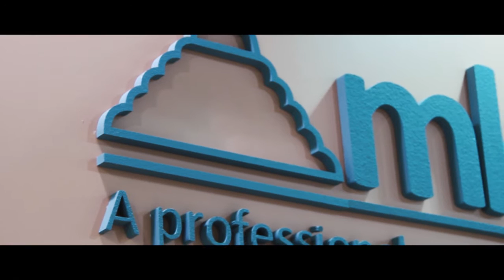MK Moda Fuar Stand Görüntüleri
MK Moda markasının IF Wedding Fashion İzmir 2016 fuar stand görüntüleri.